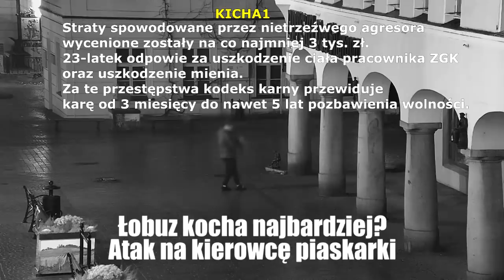POLSKA DROGA 4 - KU PRZESTRODZE! *NOWY* POLISH ROAD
POLSKA CODZIENNOŚĆ
Zdarzenia: Nowy Targ, Koszalin, Olkusz, Lublin, DK10 Piła, Toruń, Szczecin i inne